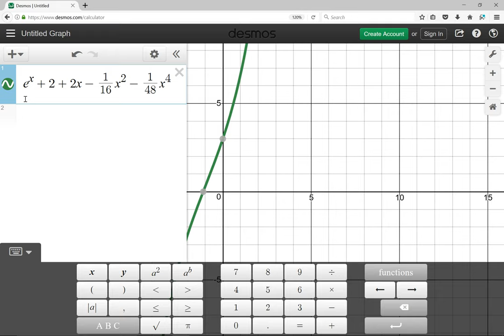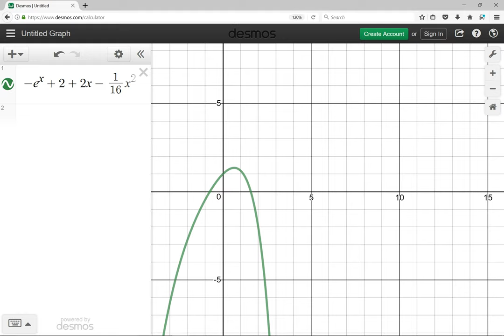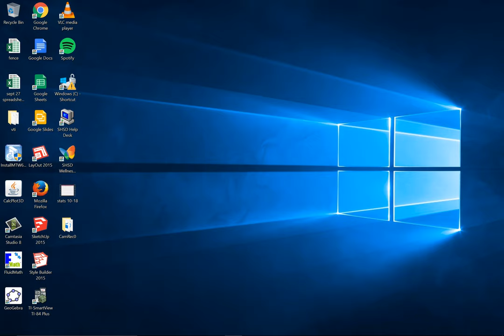3 5 section